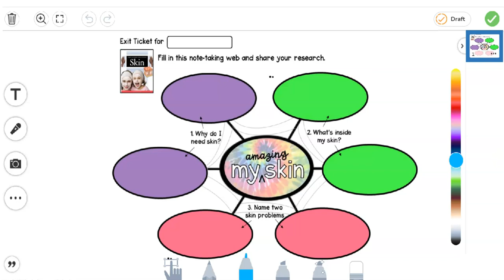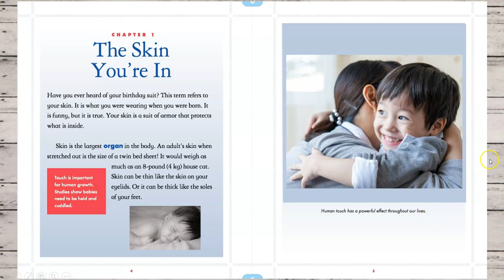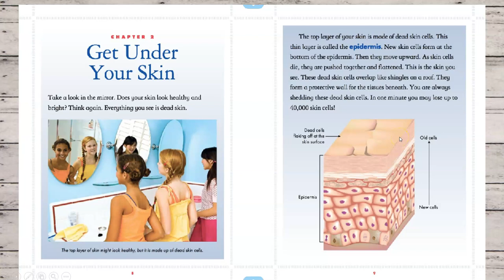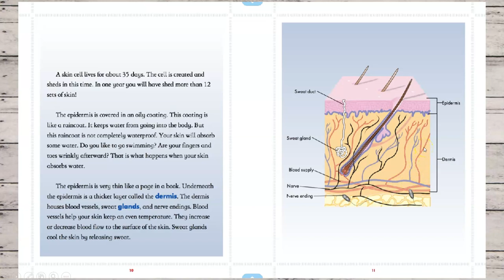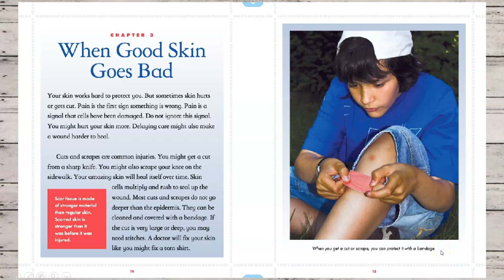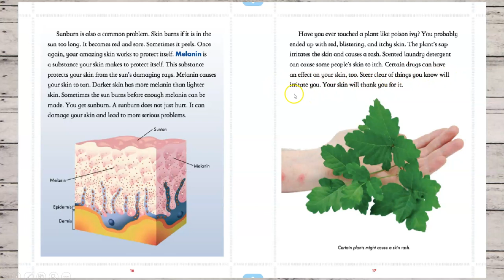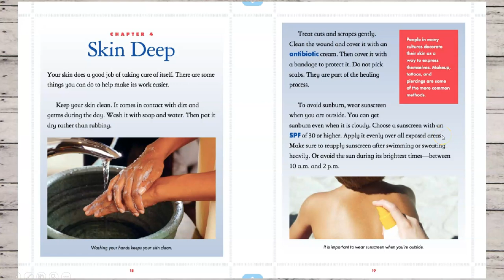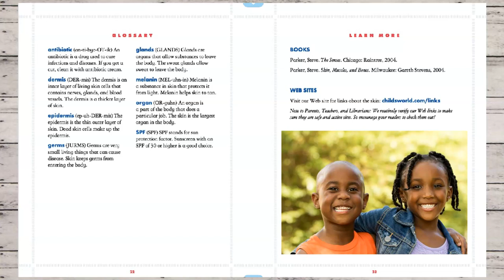Skin 3rd-4th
This library lesson focuses on the book Take a Closer Look at Skin by Jenny Vanvoorst. It is for a research lesson on note-taking for 3rd and 4th grade library time.